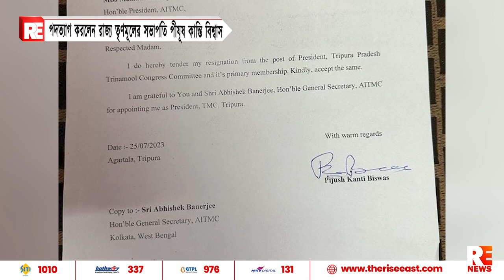পদত্যাগ করলেন রাজ্য তৃণমূলের সভাপতি পীযূষ কান্তি বিশ্বাস